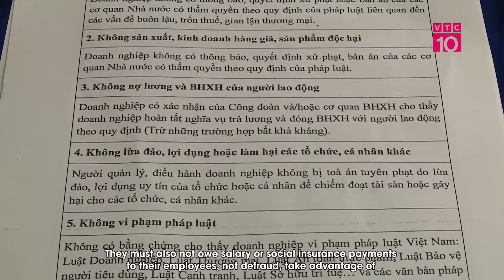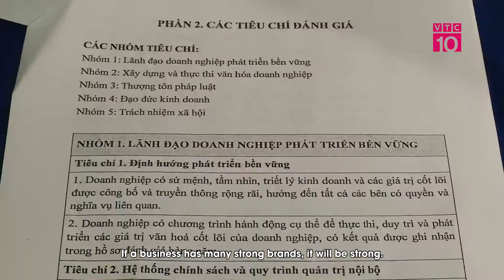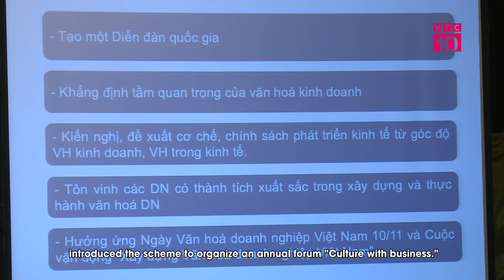Công bố Bộ tiêu chí văn hóa kinh doanh Việt Nam